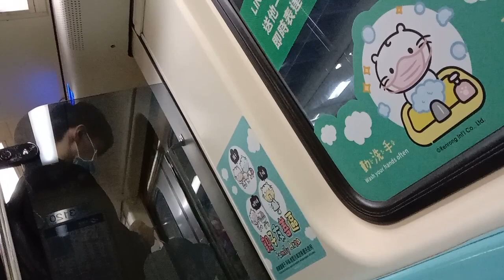VLOG DI DALAM KERETA API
assalamualaikum kak selamat datang di channel ku aqidah Zara,asal ngevlog semoga meledek aamiin

mohon bantu kembang kan channel ku dengan menonton sampai habis

vlog tki korea asian games
vlog tki korea blog
vlog tki korea boy
vlog tki korea boycott
vlog tki korea boy band
vlog tkw taiwan
cerita tkw vlog by nona channel
how to make a vlog about yourself
what vlog camera does david dobrik use
vlog tkw fitness
vlog tkw full movie
vlog tkw generator
how to vlog at home
cape town vlog youtube
vlog tkw questions

aktifkan loncengnya
comen
terima kasih